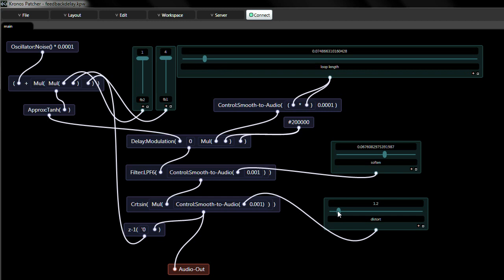Chaotic Delay Line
Nothing but a noise oscillator, delay line, filter and distortion.